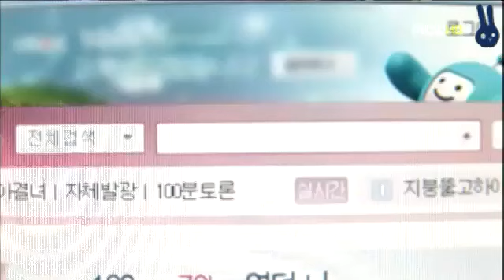031210 Section TV Entertainment Communication - Yang Hyun Suk (YG) Public Confession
credits: ZOMBIEPEOPLE

old yt channel: JoongBoSkittles03